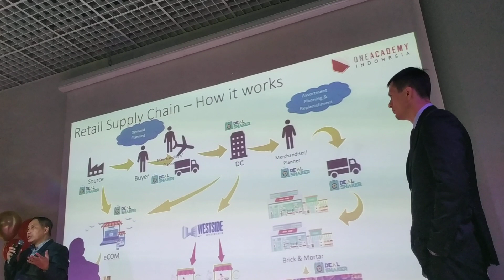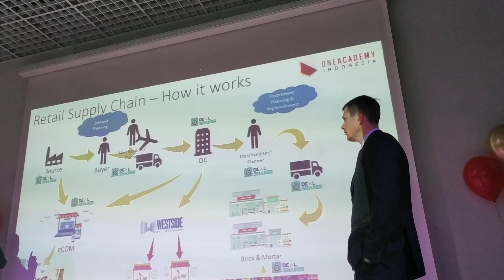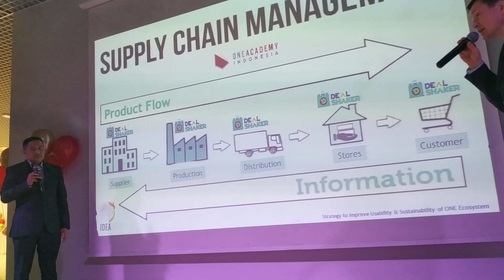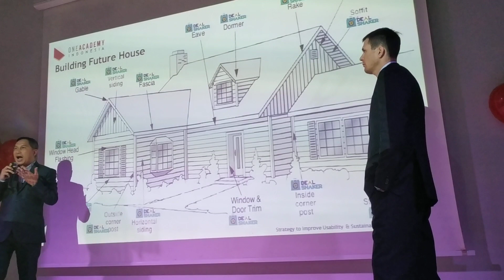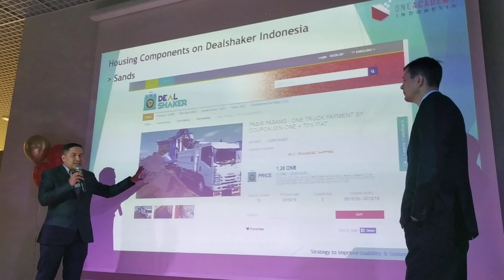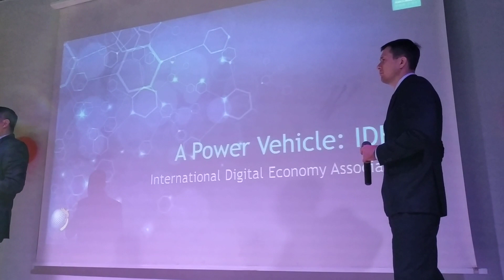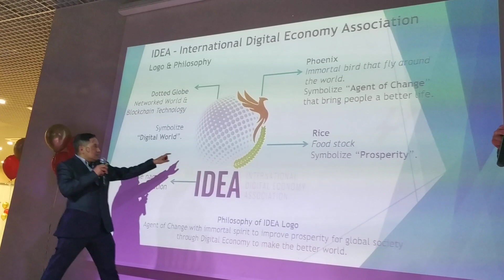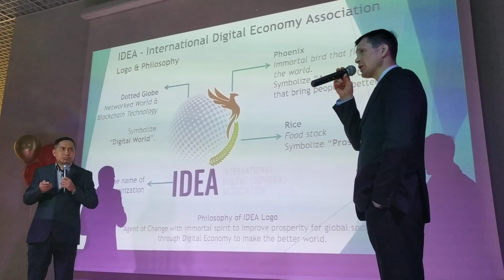ONE Ecosystem Sustainable Strategy by DR. Putra on at ONESIB Mastermind Russia 30/11/2019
Strategy to Improve Usability and Sustainability of ONE Ecosystem

DR. Putra of Indonesia, Founder of IDEA - International Digital Economy Association at ONESIB Mastermind Russia

White Hall, Novosibirsk, Russia
30 November 2019